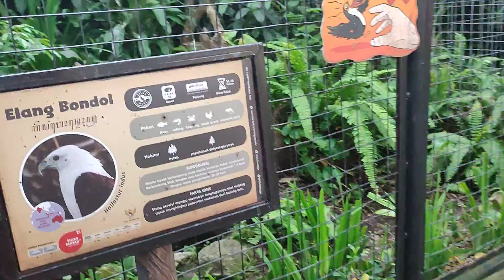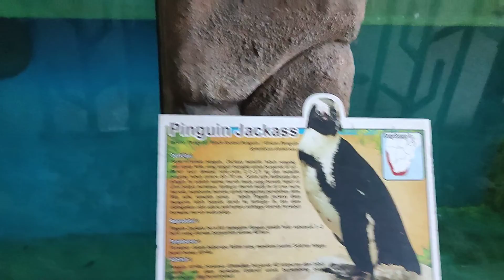ESHAL MAEN KE GEMBIRALOKA //MACAM MACAM BURUNG ELANG